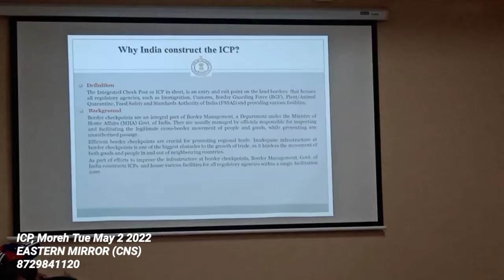Tue 2/5/22: LEVEL-D Training of CSS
*EASTERN MIRROR (CNS)*
_Inform, Empower & Transform_
*Moreh. Tue. May. 3*

*ICP MOREH HOSTS LEVEL - D TRAINING FOR CENTRAL SECRETARIAT SERVICE OFFICERS*

_*(Chongthu News Service) :*_ The Integrated Check Post (ICP) Moreh today hosts the 102nd Level-D Training Programme for Under Secretaries/Section Officers of Central Secretariat Service (CSS) of ISTM ( State Attachment -Manipur).

The Institute of Secretariat Training and Management (ISTM), Department of Personnel and Training (DOPT), GoI have assigned 29 officer trainees at the level of Section Officer & Under Secretaries of Central Secretariat Service (CSS) for State Attachment (Manipur) who have visited the ICP Moreh on 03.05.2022.

*The central team was led by Ms. Namita Malik, Joint Director, ISTM and was joined by the officers of  State Academy of Training (SAT), Manipur under the supervision of Shri Shokhongam Baite, Additional Director, SAT.*

 Officers from Border Area Development Programme (BADP), MHA and concerned Deputy Commissioner and Superintendent of Police of the District were also present in the occasion.

*YK Anand Singh, Senior Immigration Officer and Major Vignesh, 43 Assam Rifles delivered their speeches on issues relating to the functioning of their respective roles in the ICP while PPT presentation on ICP Moreh was given by T. Baite, Manager ICP.*